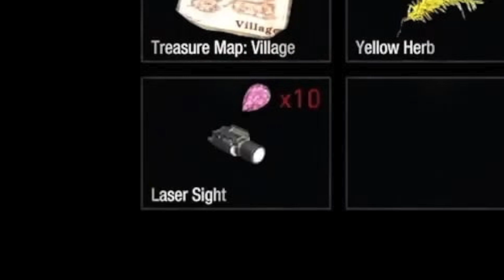Análisis Completo de Resident Evil 4 Remake (Nuevo Material)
Capcom saco todo este material sin avisar, estuve como 20 pegado a la pantalla. Pero finalmente les puedo mostrar mi super análisis.

0:00 Trailer
13:23 Gameplay